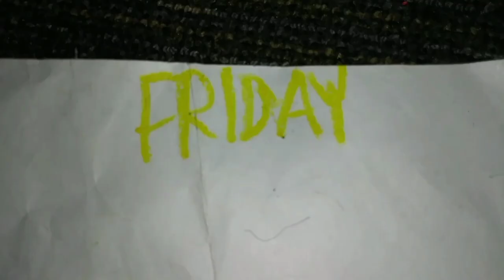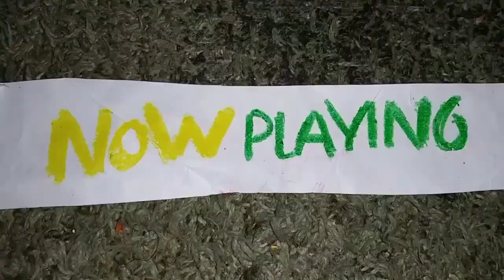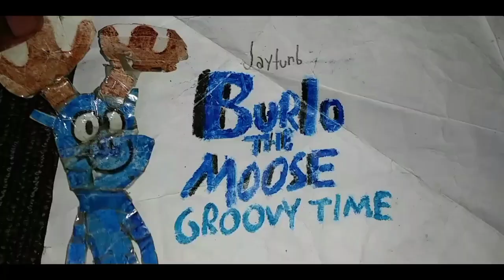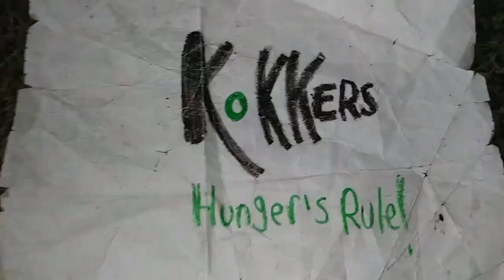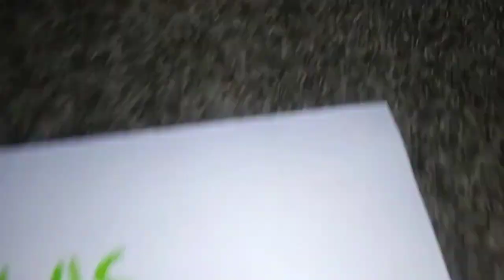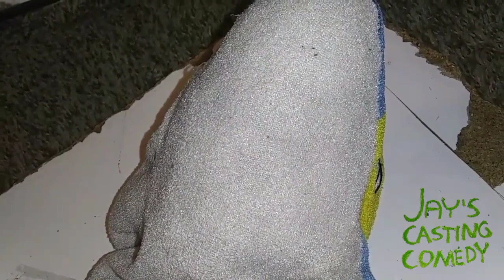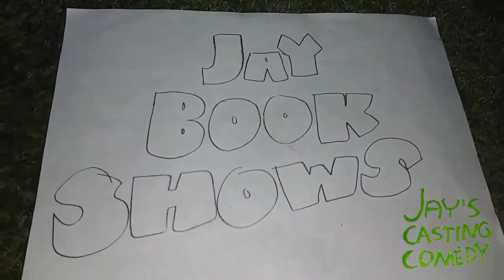Jay's Casting Comedy - March 7, 2023